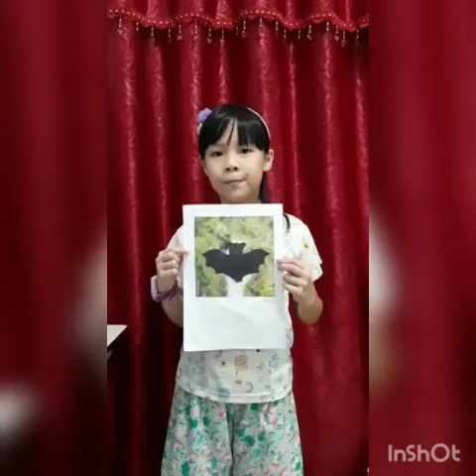English Story Telling Class 2A (SDK Kalam Kudus Kopo Permai Bandung)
Learn from Home Class 2A